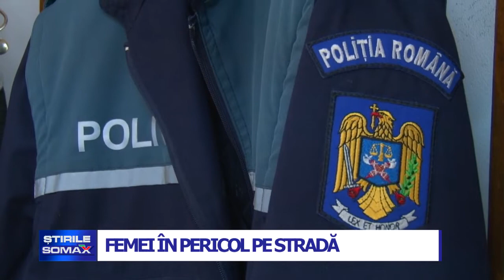14 02 FEMEI IN PERICOL PE STRAD A